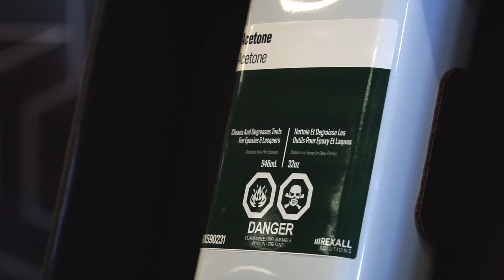Spring Mega Event 2024 London, ON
Great Spring Mega Event 2024 at the Dulux Store in London, ON!

We had a phenomenal time. Special thanks to incredible store team for organizing such an amazing show and for their years of unwavering support.